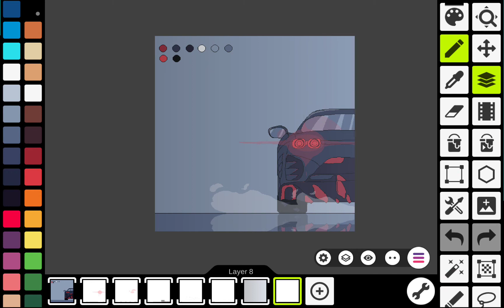Just a bit of pixel art I'm working on!